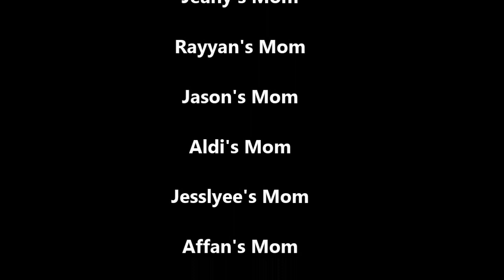Acara ibu dan anak di peringatan 17 Agustus di sekolah TK di Bogor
James Kid School
18 Agustus 2018
Potluck